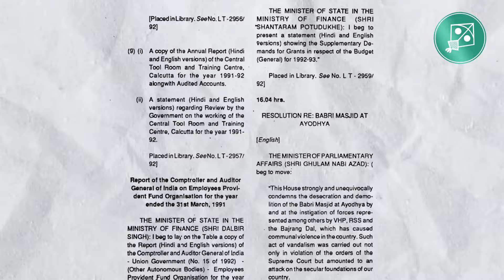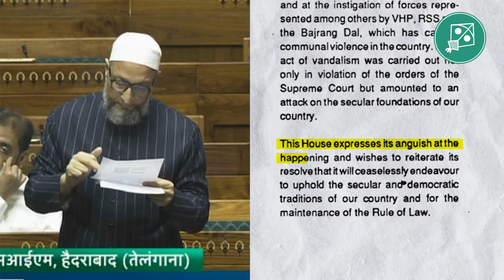मोदी हुकूमत जश्न मन रही है जो 6 दिसम्बर को हुआ- बैरिस्टर ओवैसी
मैं ताज्जुब कर रहा हूं कि लोकसभा मुख़्तलिफ़ आवाज़ों में कैसे बोल सकता है? लोकसभा तो एक ही आवाज़ में बोलना चाहिए -बैरिस्टर असदुद्दीन ओवै